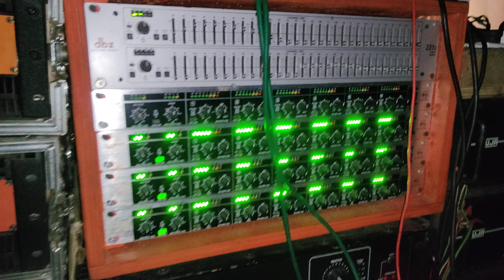Aaj Murchgoda Me Pankaj Dj Me Jamkar Dance Ho Raha Hai 🤘🤘🔥🔥